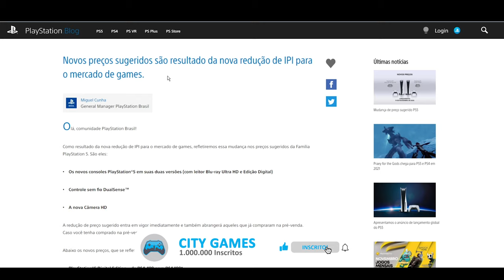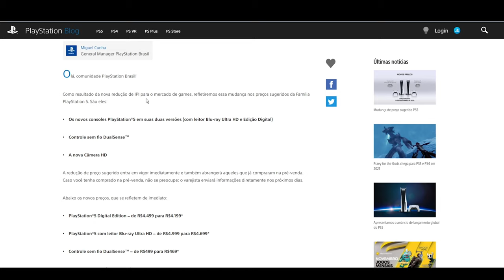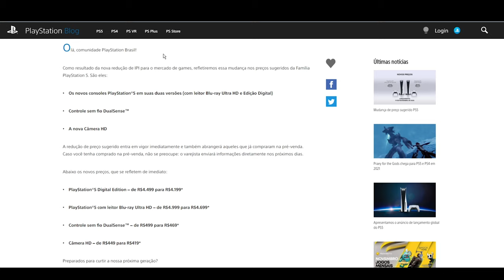PS5 MAIS BARATO - SONY ANUNCIA REDUÇÃO DE PREÇOS NO BRASIL! OFICIAL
Fala Player, blz? Agora o Playstantion está mais barato, Sony confirma redução de preços no Brasil de forma oficial! Confira!

▶TITULO PS5 MAIS BARATO - SONY ANUNCIA REDUÇÃO DE PREÇOS NO BRASIL! OFICIAL

---MEU SETUP---
NoteBook Acer Nitro
16GB Ram DDR4